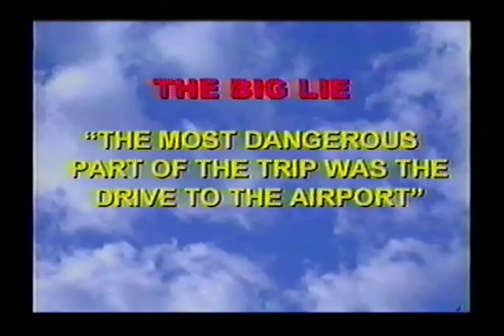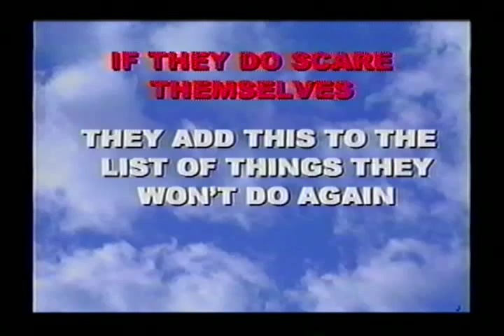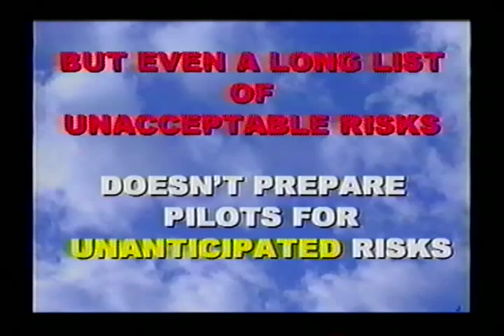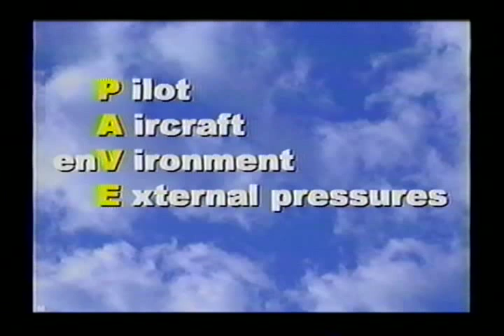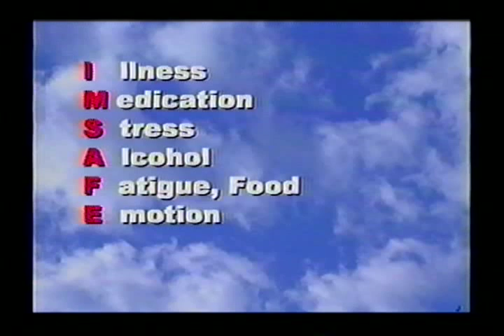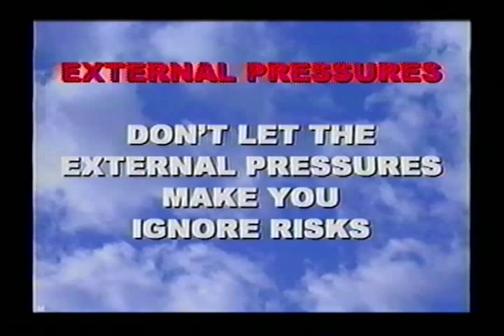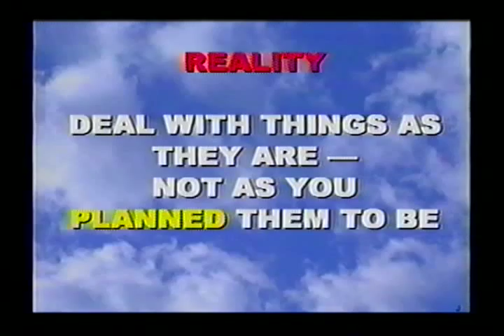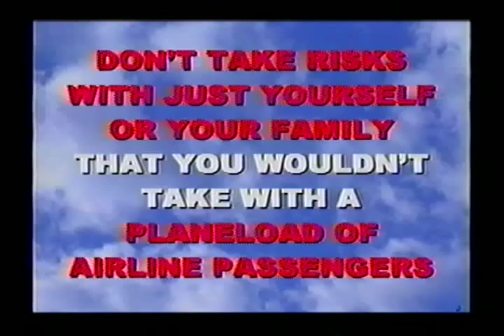The Kings on Practical Risk Management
The Kings on Practical Risk Management with John and Martha King (08041003)